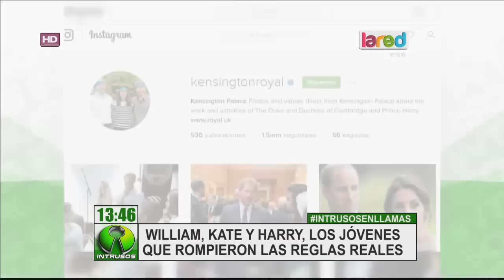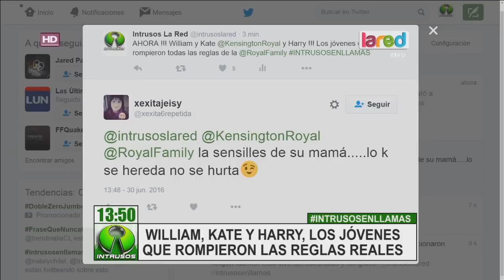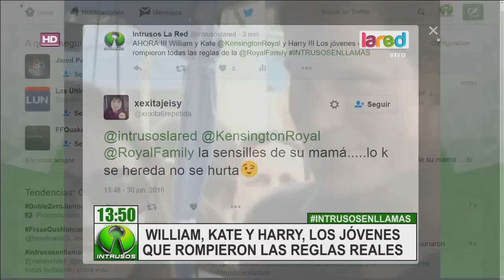William, Kate y Harry han cambiado la cara de la Corona Británica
Esta nueva generación de monarcas ha quebrado los más estrictos protocolos de la Monarquía, lo que le ha dado un nuevo aire a la realeza.